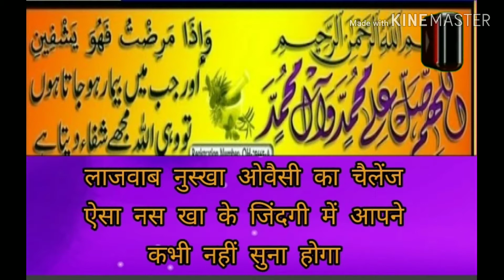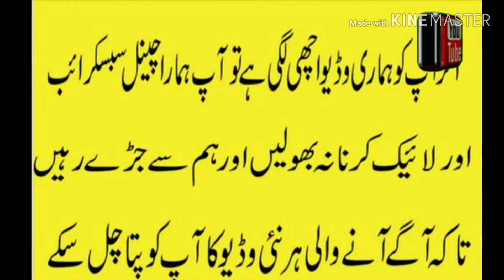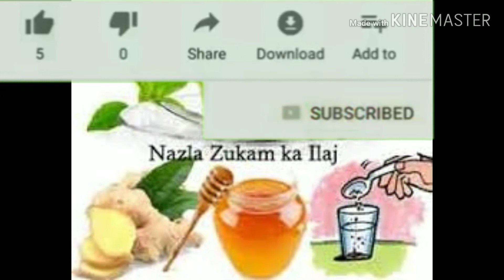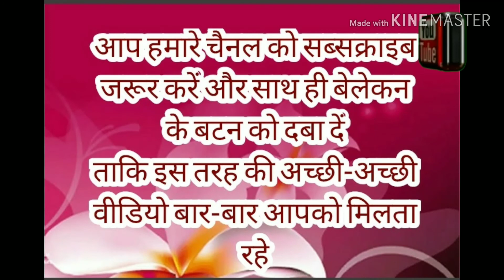Nazla Zukam Khansi aur chenko ka asan ghrelu ilaj / نزلہ زکام کھانسی چھینک اورناک سےپانی بہنےکاعلاج